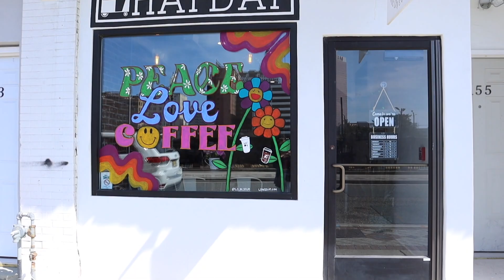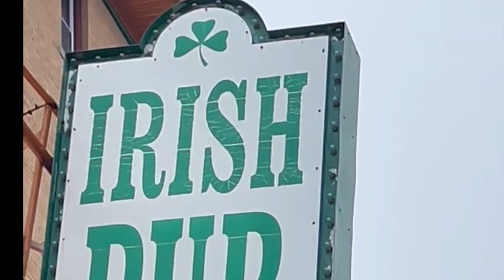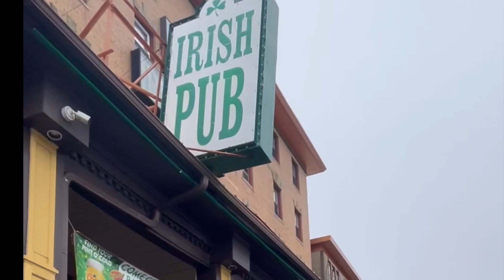COME ON A FAMILY VACATION WITH ME!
Hello Loves!!
Come with me on a fun family vacation to Atlantic City New Jersey! We celebrated birthdays had some beer pong tournaments, and did plenty of gambling!!